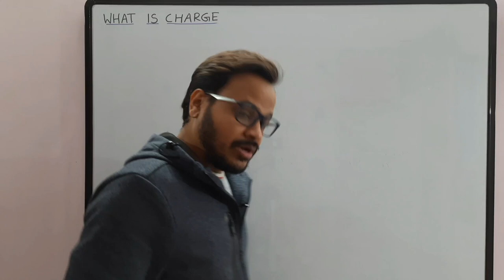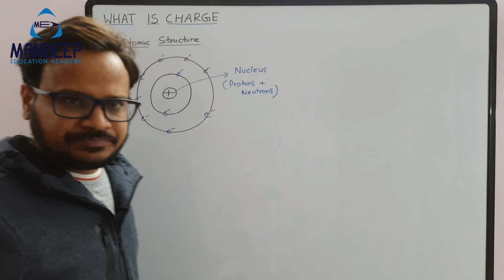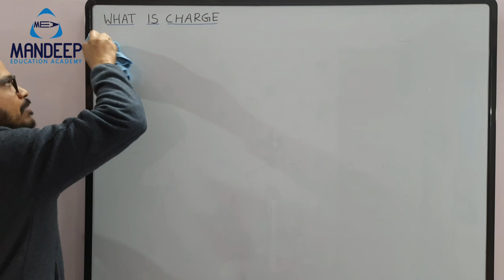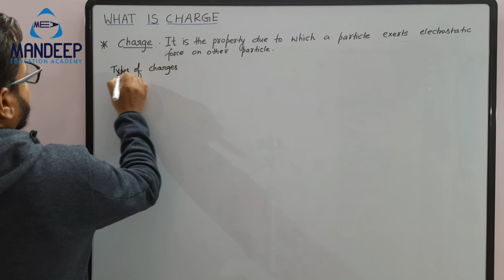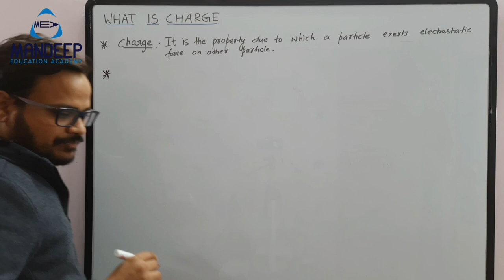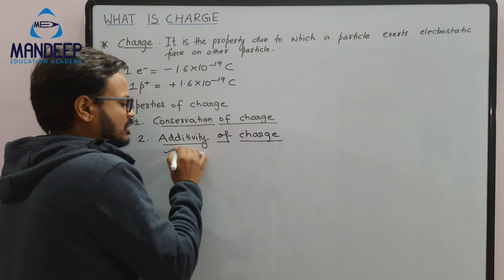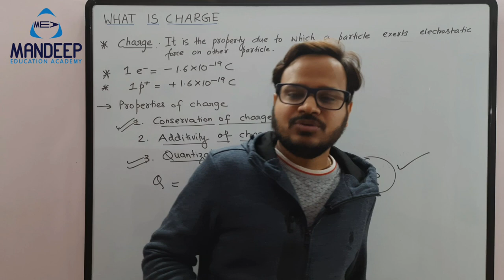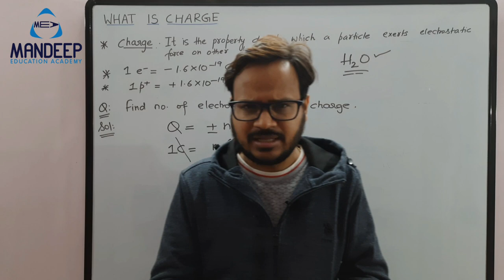Physics class 12 crash course 2021 | Properties of Charge | Physics Board Exam Preparation Series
Dear students, we are glad to present to you our unique physics class 12 crash course 2021.
If you are a student of class 12 and doing Physics board exam 2021 preparation and for your preparation for 12th board exam you are looking for crash course which will help you prepare for physics board exam 2021, you are at the right place. So, for your physics class 12 board preparation 2021 we have a crash course. In this Physics class 12 Crash course we will cover each and every topic of NCERT in detail, physics class 12 important topics for board exam 2021 and cover all previous year questions which are frequently asked in board exams. We hope this crash course for physics class 12 will help you in your Class 12 board preparation 2021.
Class 12 Physics crash course 2021 details
• Complete syllabus coverage in 95 days from 4th January 2021 to 10th April 2021.
• Detailed discussion of each and every topic of NCERT.
• Maximum number of past year questions.
• Regular assignments and worksheets.
• Best notes of every topic.
• Full syllabus mock test papers after 10th April 2021.
• Lecture Daily at 8 p.m.
• All physics class 12 important topics for board exam 2021 cbse will be covered in detail
This is the first topic of the series in which I have discussed the properties of charges like conservation, quantization and addivity of charge. This is the first topic of physics class 12 chapter 1 electric charges and fields.